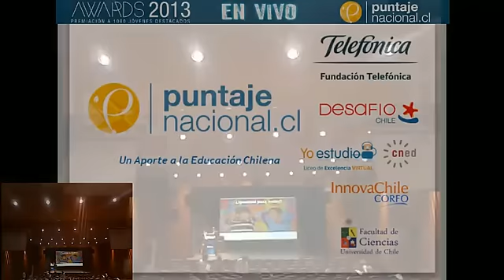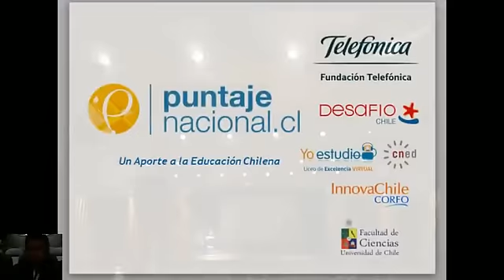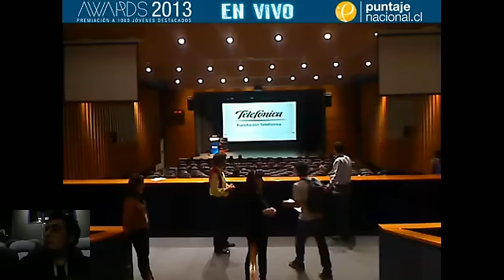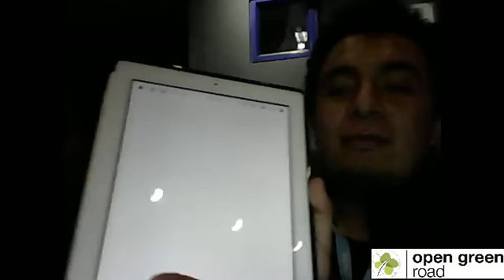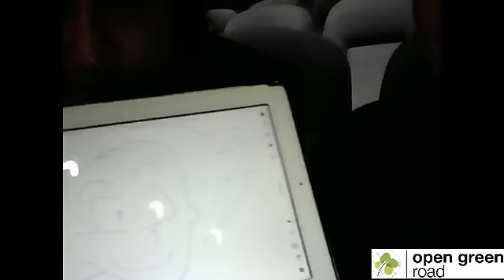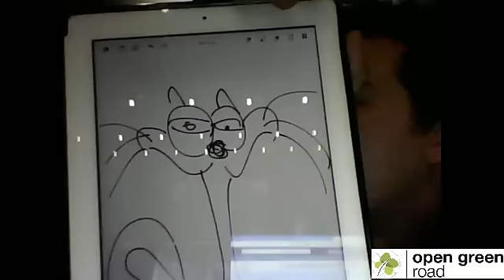Awards PuntajeNacional 2013